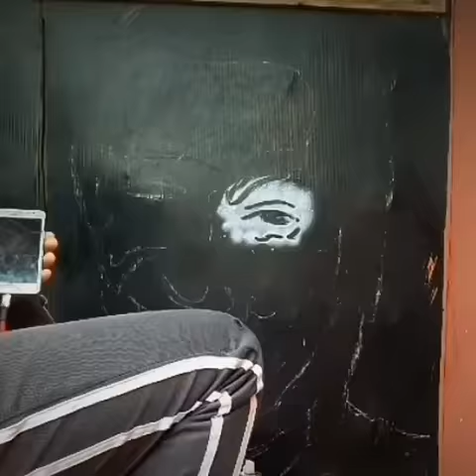Robert De Niro drawing ❤